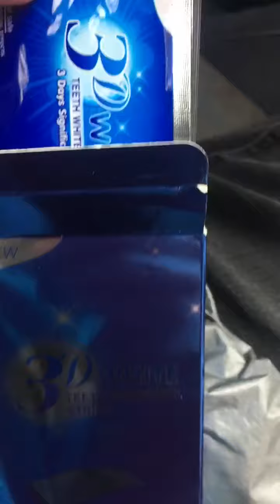Swindle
"I bought the product (Dental Flosser Water Floss Oral Irrigator 5 Jet Tips Oral Hygiene Pressures Bench-Top Household Tooth Cleaner Multifunctional) from the about 2 months ago. According to the available documents, this site has cheated me and sent other worthless goods."